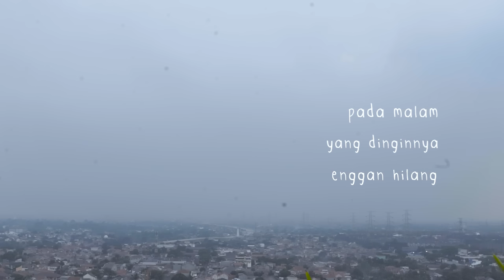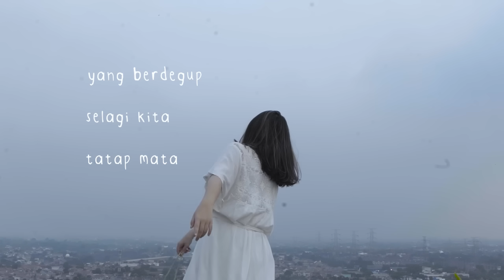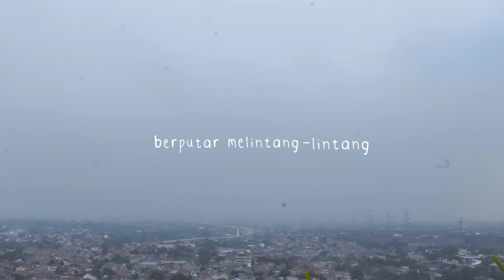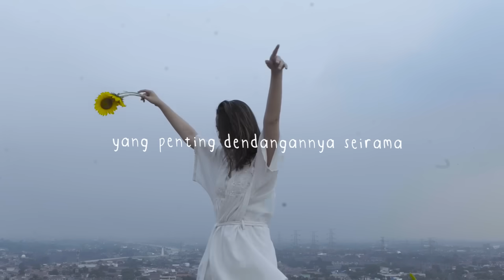Satu Tuju - Raissa Anggiani I Official Lyric Video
SONG
COMPOSER                       : Raissa Anggiani @raissanggiani & Risky Ares @risky_pristiono
AUTHOR                             : Raissa Anggiani @raissanggiani
MUSIC PRODUCER           : Risky Ares @risky_pristiono
MUSIC ARRANGER           : Risky Ares @risky_pristiono & Arash Buana @arash_buana
PIANO SESSION & KEYBOARD : Risky Ares @risky_pristiono
GUITAR SESSION              : Arash Buana @arash_buana
VOCAL DIRECTOR            : Risky Ares @risky_pristiono
MASTERING                      : Benny Siahaan @Bennythosiahaan
EXECUTIVE PRODUCER  : Alfarecords @alfa_records
PUBLISHER                       : Alfa Pustaka Nada @alfapustakanada_id

DIRECTOR                          : Sharah Soka @sharahezer
EDITOR                               : Raissa Anggiani @raissanggiani & Amira Putri @amiraputri